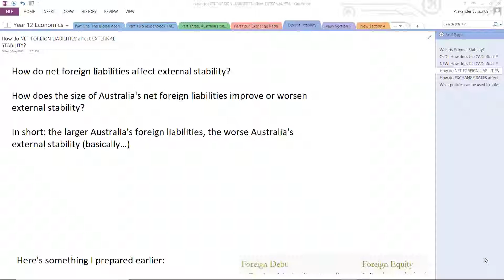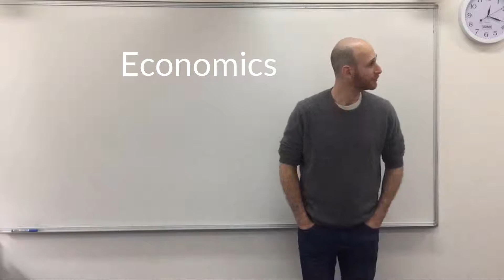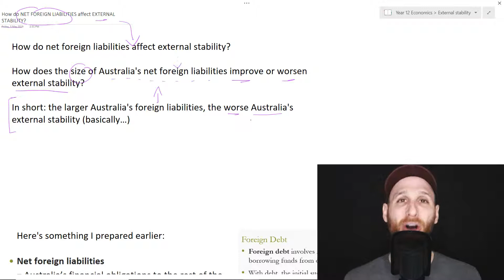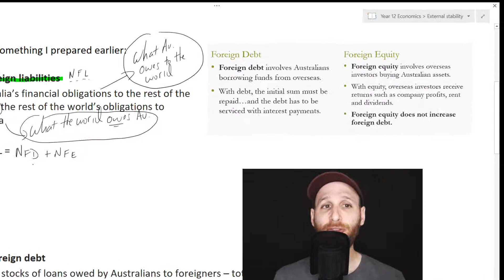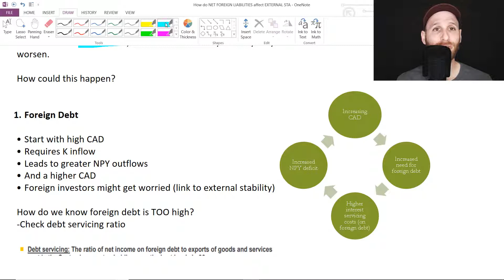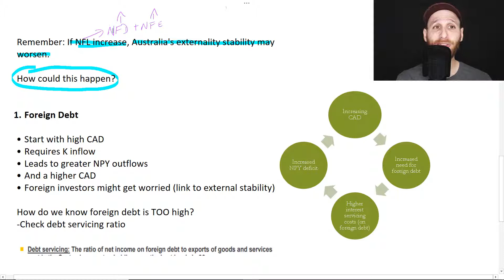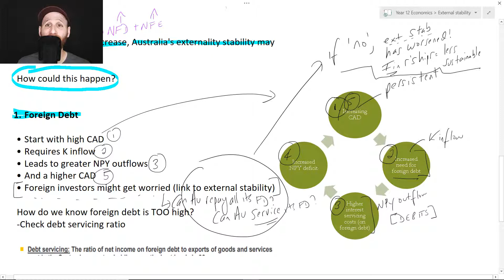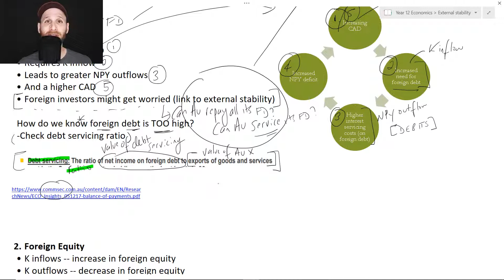What's the link between NET FOREIGN LIABILITIES and EXTERNAL STABILITY?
So...external stability.

To track Australia's external stability, we look at:
-the size of the CAD
-net foreign liabilities
-$A

In this video, we focus on net foreign liabilities.

The main thing to keep in mind is this question:
How do CHANGES in net foreign liabilities affect external stability?

Questions in the comments.

Music is Aquarius by Cxdy